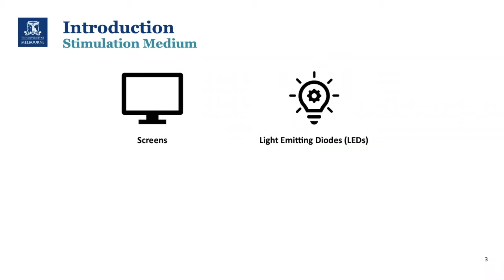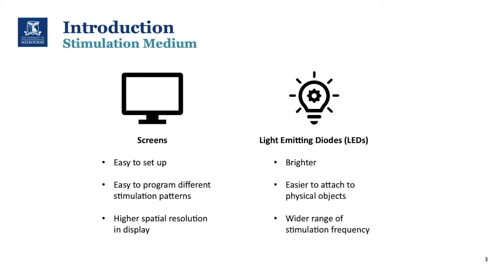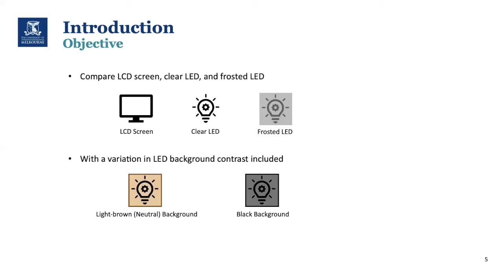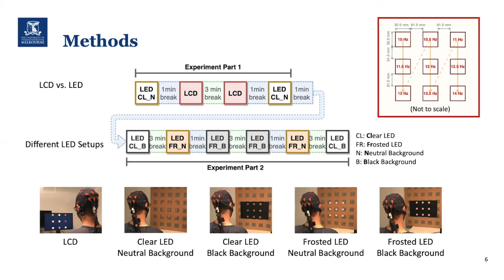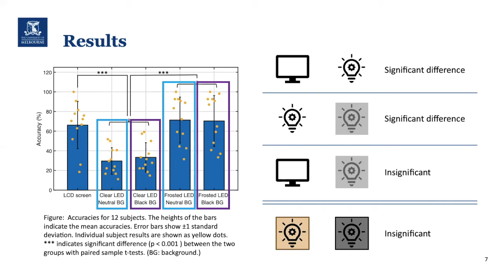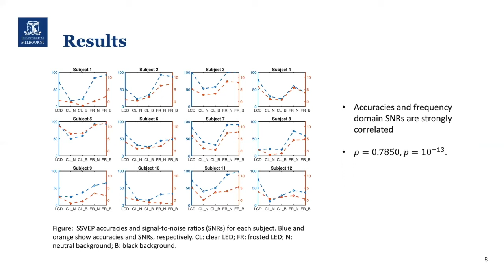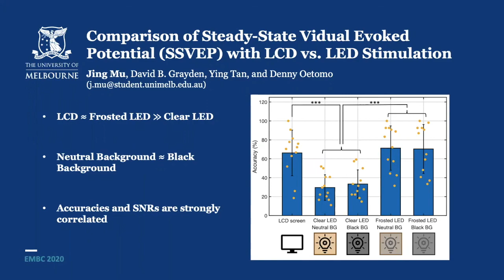Comparison of Steady-State Visual Evoked Potential (SSVEP) with LCD vs. LED Stimulation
Mu, Jing, David B. Grayden, Ying Tan, and Denny Oetomo. "Comparison of Steady-State Visual Evoked Potential (SSVEP) with LCD vs. LED Stimulation." In 2020 42nd Annual International Conference of the IEEE Engineering in Medicine & Biology Society (EMBC), pp. 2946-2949. IEEE, 2020.